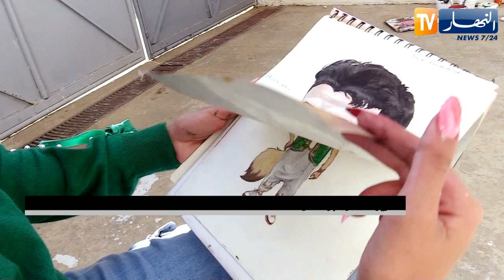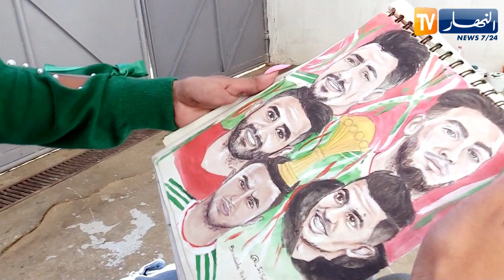مجتمع: رسم الغرافيتي.. سهام تكسر إحتكار الرجال للمجال